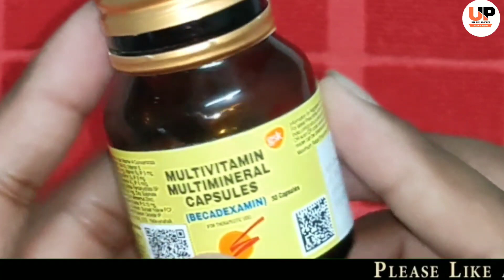Becadexamin Multivitamin & Multimineral Capsule | 🔥सच्चाई जानों 30 रूपए इतना सस्ता क्यों आता हैं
1.demelan cream
2.kojivit plus gel
3.chloasma care cream
4.biluma cream
5.lemato cream